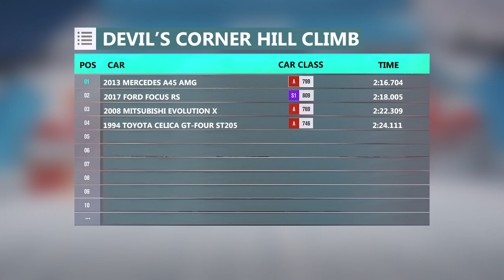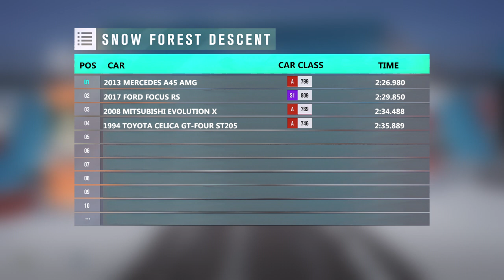TOYOTA CELICA GT-FOUR ST205 (RALLY CLASSIC) - RALLY TIME TRIAL! Forza Horizon 3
Since posting this i have only seen 1 for sale in Australia for over $!6,000 so the guy advertising might have been lying or not known what type he had? wither way its still cheaper than the rest by quite a bit!

Please Ignore or flag spam, negative, or hateful comments. We're here to have a good time. Thanks everyone, and enjoy the video!